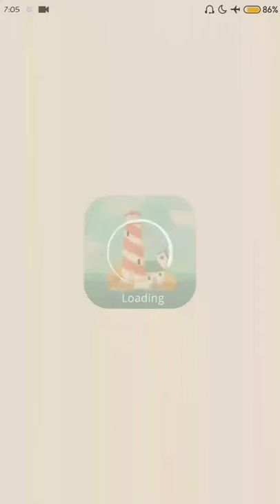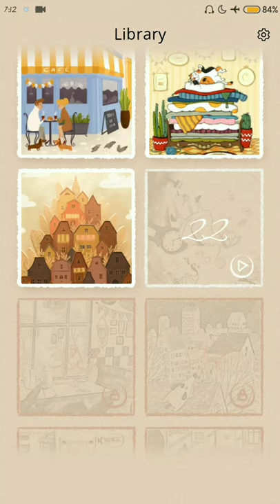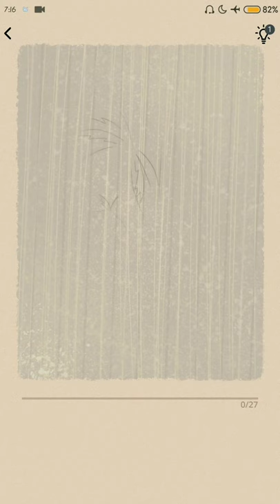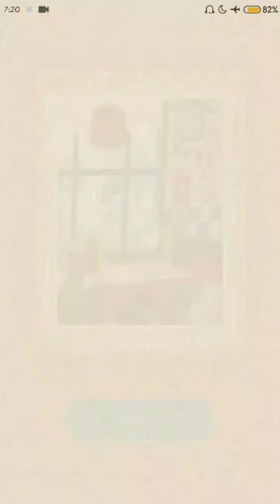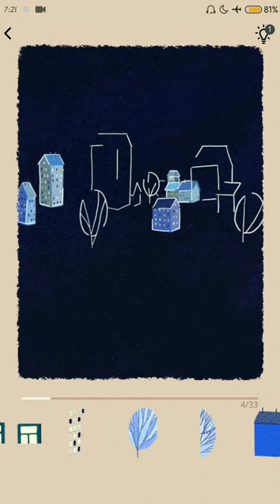I will be right here waiting for you - Art Puzzle - Live Jigsaw Coloring Part 6